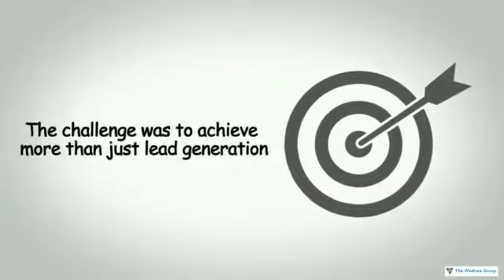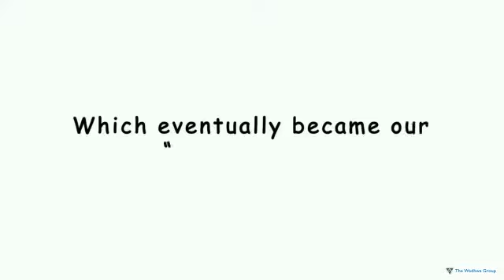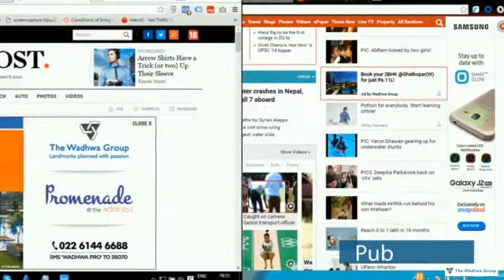'Promenade by The Wadhwa Group' Case Study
Netbiz figured out an innovative way to launch The Wadhwa Group’s Promenade in their flagship project “The Address”. We strategized a campaign and a media strategy that gave good faith to potential customers. It reached over 10 Billion people and generated brand awareness on various levels. It proved to be successful in striking connect with the audience and it resonated in the results too.